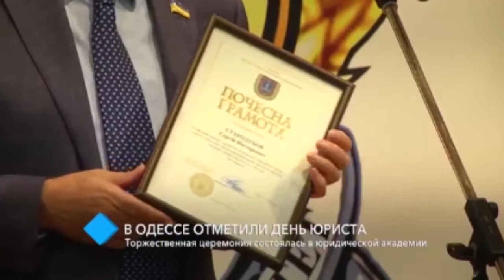В Одессе отметили День юриста